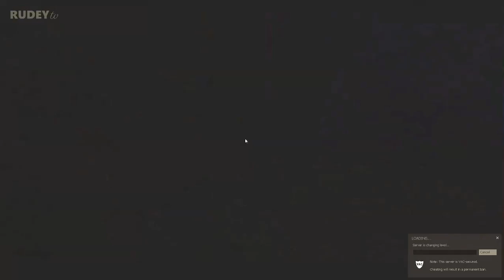OFFICIAL: itsallgood vs Highpander | Prem week 5 | Pyro POV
mic is low on stream for some excellent reason